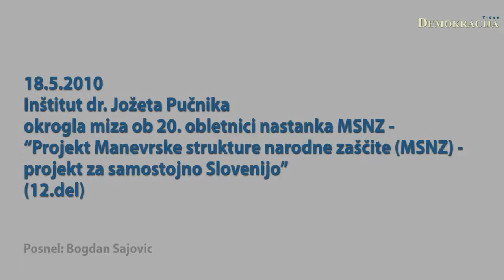Inštitut dr. Jožeta Pučnika okrogla miza 20. obletnica nastanka MSNZ (12.del)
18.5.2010, Ljubljana; V Muzeju novejše zgodovine Slovenije je Inštitut dr. Jožeta Pučnika (IJP) organiziral okroglo mizo ob 20. obletnici nastanka MSNZ z naslovom „Projekt Manevrske strukture narodne zaščite (MSNZ) - projekt za samostojno Slovenijo. Dogodek je vodil predsednik sveta IJP dr. Mihael Brejc. Kot sogovorniki so sodelovali: nekdanji obrambni minister Janez Janša, nekdanji notranji minister Igor Bavčar, nekdanji načelnik MSNZ Tone Krkovič in nekdanji poveljnik slovenske specialne policije Vinko Beznik. Objavljamo dvanajsti, zadnji del.